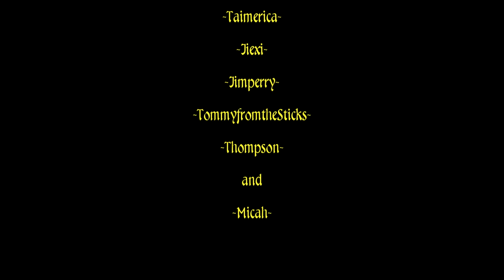Why We Play the Game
An unexpected turnout during a livestream and a reminder of why people continue to play EverQuest after 19 years.